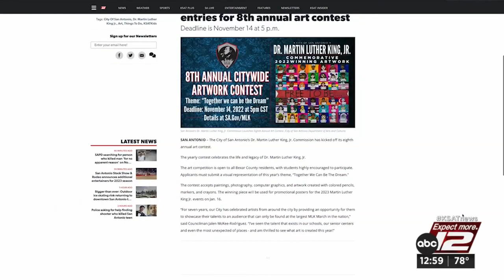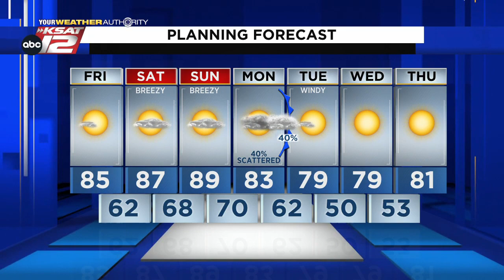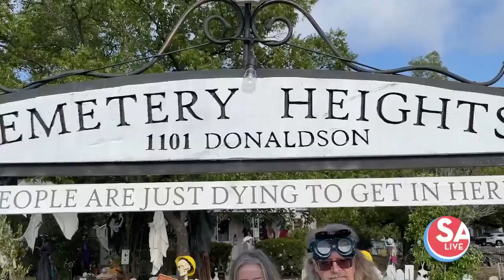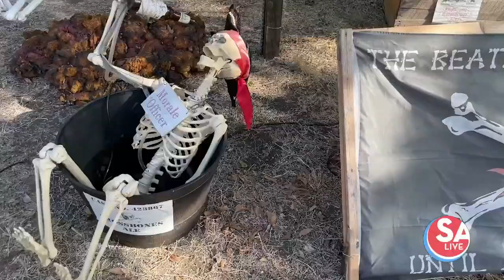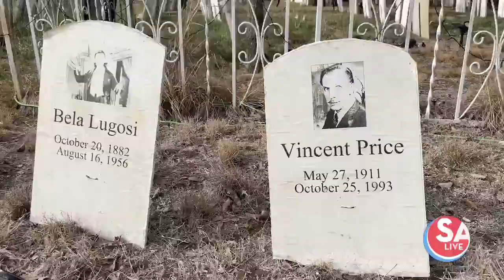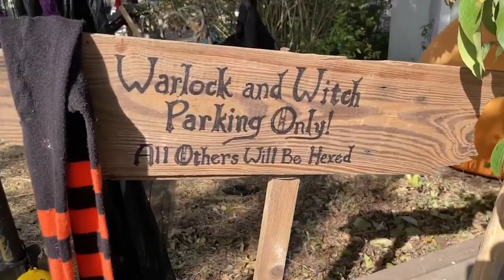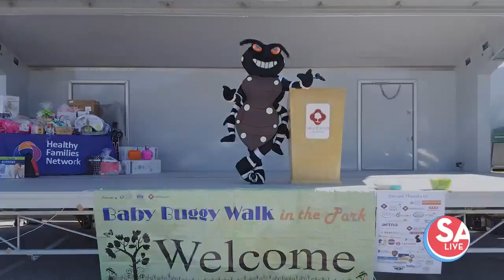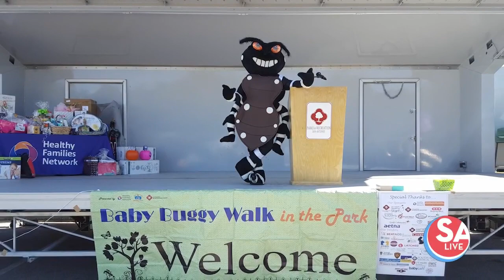SA Live : Oct 21, 2022